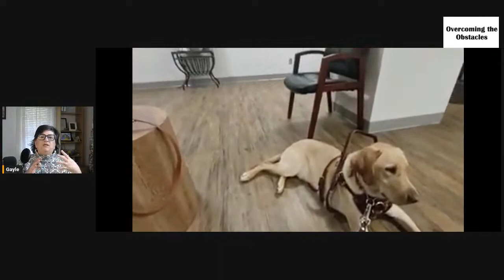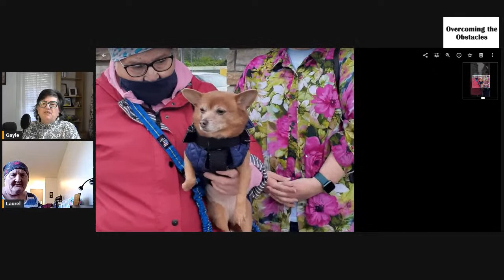How an ESA became a Service Dog with Candytheweeservicedog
Candytheweeservicedog shares how her dog went from an ESA to a task trained service dog. Laurel  shares how she made the decision to task train Candy and why. Service dogs and emotional support animals are not the same thing. Only service dogs have rights to go where people can go. However, emotional support animals can be allowed in pet restricted housing. A person's situation can change. Sometimes a person with an ESA finds they need a service dog. In this case, the dog must be task trained to assist a person who has a disability. Laurel is going to share how she did that.

This is a mulit part series.
Next week we'll talk about the difficulties and disabilities that life has thrown at her. She is sharing her spiritual journey of multiple disabilities in a series. Today, It's about her past. We'll be talking about her present and then her in upcoming segments.